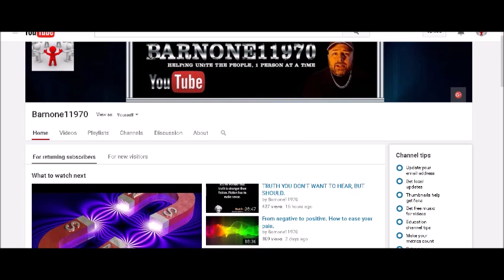Hard truth to swallow.